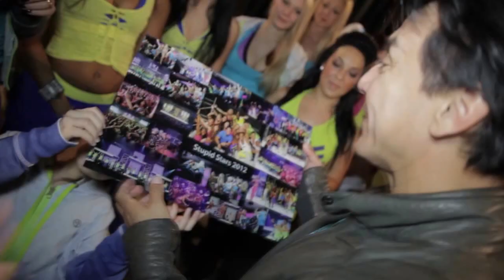Beto in Los Angeles Zumba Conference 2013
Beto's behind scenes of Zumba Conference 2013.

Escenas detras de Camaras en La Conferencia de Zumba en Los Angeles 2013